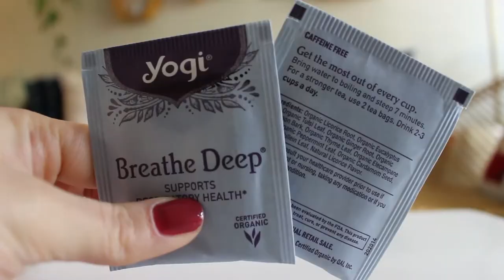FIVE WAYS TO FEEL BETTER WHEN YOU’RE SICK: Tips To Beat Cold and Flu Season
Hey everybody! With the holidays behind us, we all got lots of love and food… and probably a little sick too. In this video, I’ll go over my FIVE top tips to feeling better when you’re feeling a bit sick and how to avoid getting sick in the first place. Enjoy!

THINGS MENTIONED…

Manuka Honey UMF 10+ (I think it was $14 at Trader Joes but TJ doesn’t have products online to link you to)

Vitamin C

ABOUT LO
Hey everybody! My name is Lauren Nowicki but with Lauren being such a common name, I like to go by Lo (or sometimes just my last name). This channel will feature videos focused on healthy meals and snacks, working out and fitness, wellness tips and tricks, and my travel adventures! I started LoWithoutLimits.com as I try to navigate adulthood through wellness and wander and while I write on there often, making videos is my passion (I went to school for Broadcast Journalism).

Want to get any of the Amazon products I’ve linked even faster?! Of course you do! Try Amazon Prime for 30-days for FREE! Your Prime membership will include unlimited free 2-day shipping (my fave), access to Amazon Prime for movies and TV shows, and the ability to borrow Kindle books.